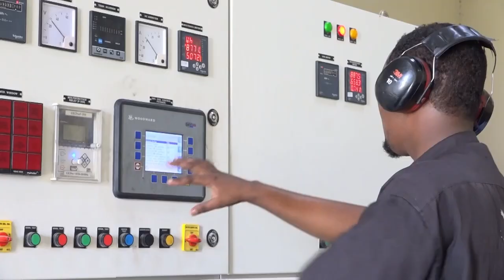Mala-joogaa xiligii xilka laga qaadi lahaa Wasiirka Gaashaandhigga, maxayse tahay eedeynta loo..?